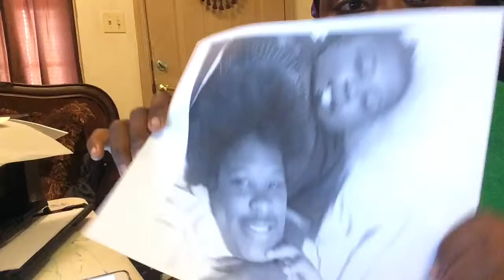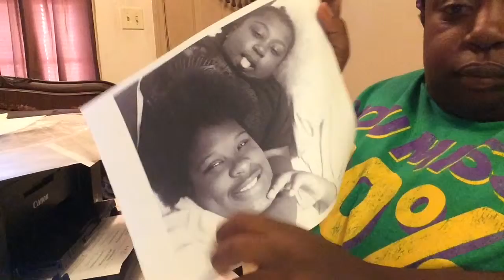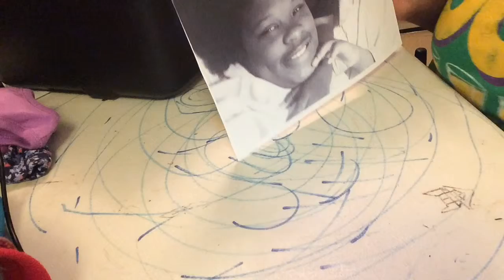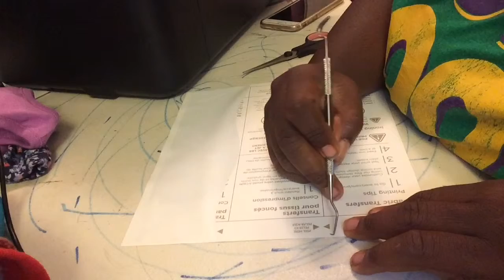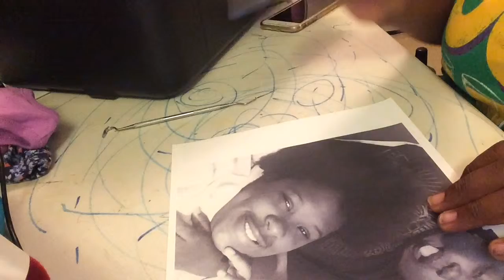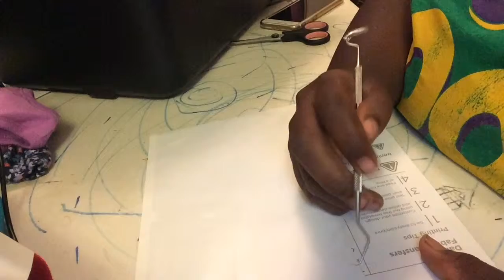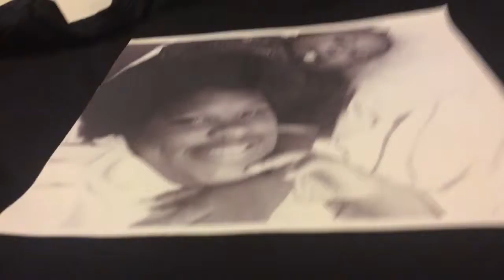Day in the life part 1